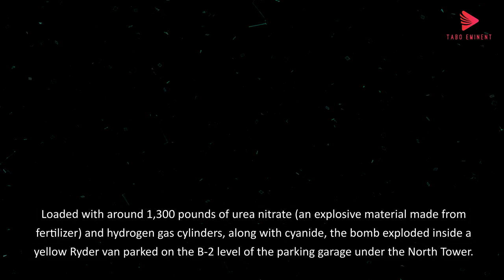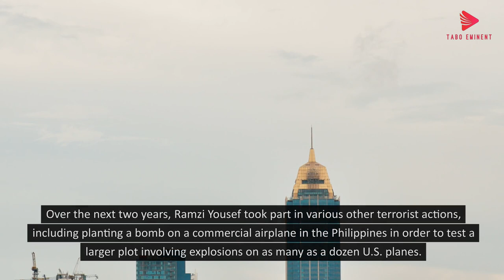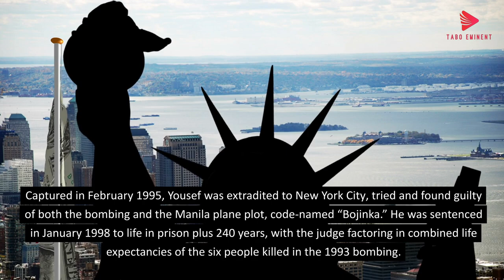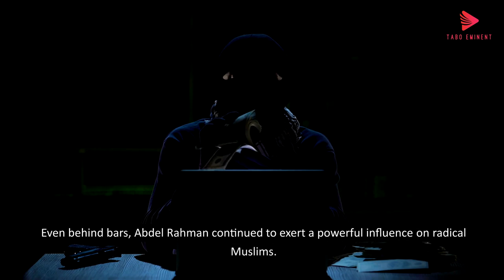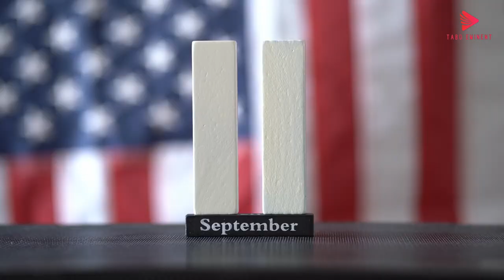1st Bombing of "World Trade Center"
Unknown truth of "1993 World Trade Center Bombing"
The 1993 World Trade Center bombing was a terrorist attack carried out on February 26, 1993, when a van bomb detonated below the North Tower of the World Trade Center complex in New York City. The 1,336 lb (606 kg) urea nitrate–hydrogen gas enhanced device was intended to send the North Tower crashing into its twin, the South Tower, taking down both skyscrapers and killing tens of thousands of people. While it failed to do so, it killed six people, including a pregnant woman, and caused over a thousand injuries. About 50,000 people were evacuated from the buildings that day.

The attack was planned by a group of terrorists including Ramzi Yousef, Mahmud Abouhalima, Mohammad A. Salameh, Nidal Ayyad, Abdul Rahman Yasin, and Ahmed Ajaj. In March 1994, four men were convicted of carrying out the bombing: Abouhalima, Ajaj, Ayyad, and Salameh. The charges included conspiracy, explosive destruction of property, and interstate transportation of explosives. In November 1997, two more were convicted: Ramzi Yousef, the organizer behind the bombings, and Eyad Ismoil, who drove the van carrying the bomb.

Emad Salem, an FBI informant and a key witness in the trial of Ramzi Yousef, Abdul Hakim Murad, and Wali Khan Amin Shah, stated that the bomb itself was built under supervision from the FBI. During his time as an FBI informant, Salem recorded hours of telephone conversations with his FBI handlers. In tapes made after the bombing, Salem alleged that an unnamed FBI supervisor declined to move forward on a plan that would have used a "phony powder" to fool the conspirators into believing that they were working with genuine explosives.